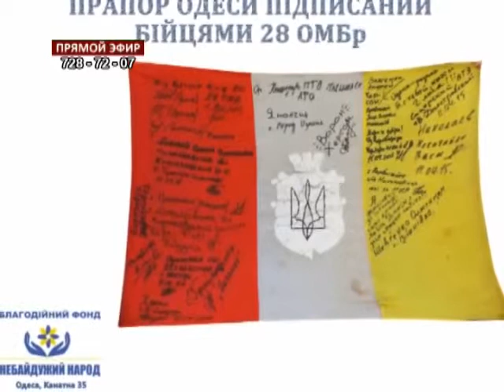Наедине со всеми: Ирина Оржинская и Елена Булат от 28.05.2015